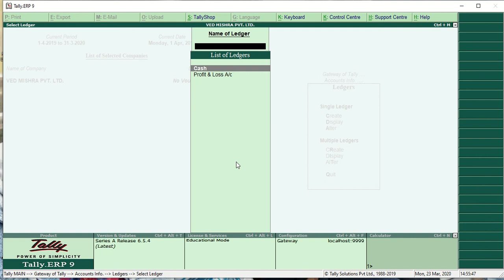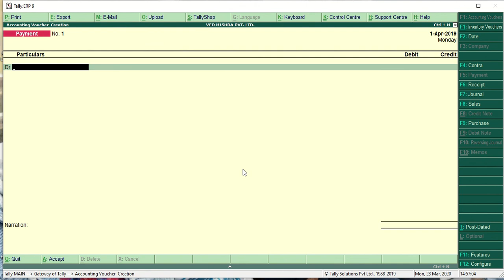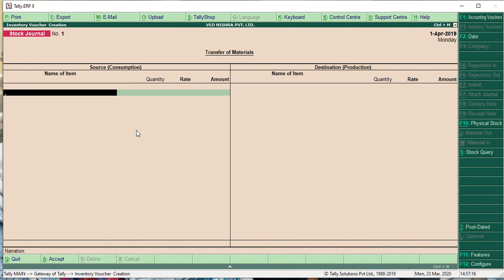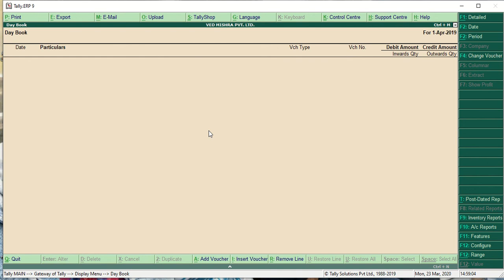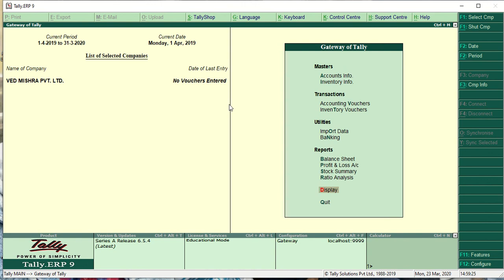TALLY INTRODUCTION PRACTICAL(SHORT) BY VEDIC CLASSES.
THIS IS A HELPING VIDEO OF TALLY STUDENTS